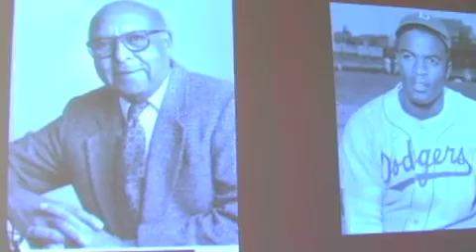Dr. James E. West Discusses Mentorship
Dr. James E. West, Professor at John's Hopkins University

Ninety percent of microphones used today are based on the ingenuity of James Edward West, an African-American inventor born in 1931 in Prince Edwards County, VA. If youve ever talked on the telephone, youve probably used his invention.